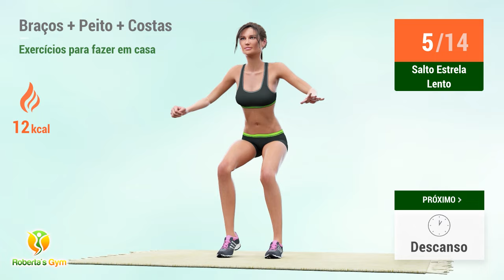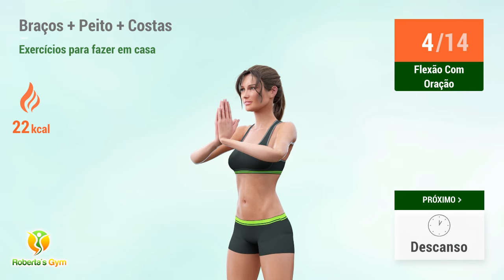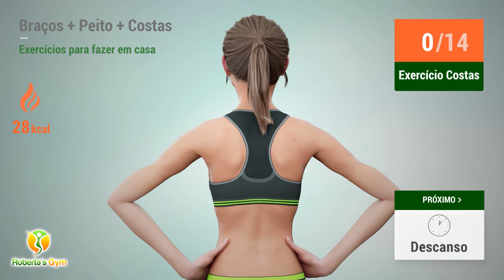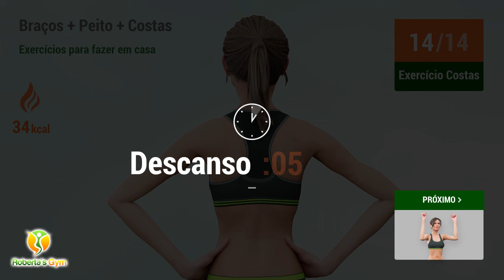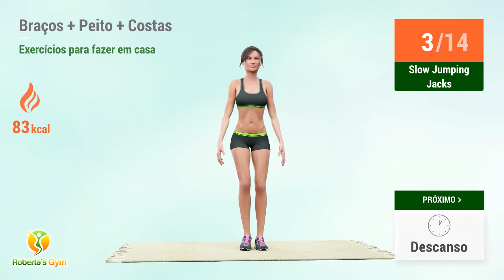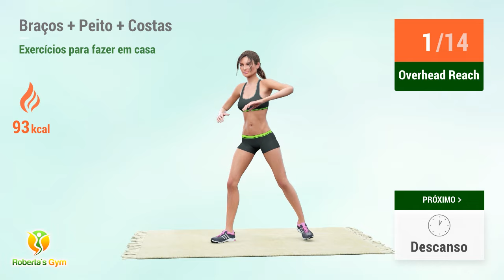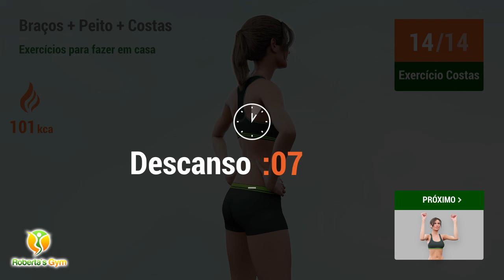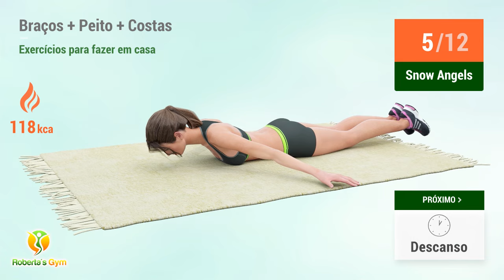TREINO DE 30 MINUTOS PARA BRAÇOS, PEITO E COSTAS MAGROS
Tonifique e fortaleça rapidamente a parte superior do seu corpo com esta rotina 3 em 1 de 30 minutos!

Com estes exercícios específicos você eliminará o excesso de gordura e irá tonificar e fortalecer seus braços, peito e costas ao mesmo tempo. Você conseguirá construir massa muscular magra nestas regiões, deixando a parte superior do seu corpo mais magra e definida. Sinta sua força e resistência aumentarem a cada treino realizado, deixando você cada vez mais próxima de alcançar suas metas.

Combine esta rotina com outras para abdômen e para a parte inferior do corpo e realize uma sessão completa que lhe fará trabalhar o corpo inteiro, se exercitando no conforto de casa e utilizando apenas seu peso corporal como resistência, sem que seja necessário utilizar nenhum equipamento! Vamos treinar!! 💪❤️

TIMECODES:

00:00 Ventral Lunge
00:34 Descanso
00:52 Squat In Out
01:21 Descanso
01:39 Squat Arm Lifts
02:08 Descanso
02:26 Salto Estrela Lento
02:57 Descanso
03:15 Slow Jumping Jacks
03:40 Descanso
03:58 Flexão E Salto
04:24 Descanso
04:42 Flexão Com Oração
05:24 Descanso
05:42 Overhead Reach
06:07 Descanso
06:34 Exercício Costas
07:18 Descanso
07:36 Exercício Crucifixo
08:23 Descanso
08:49 Flexões De Joelhos
09:35 Descanso
09:53 Pike Push Ups
10:32 Descanso
10:50 Snow Angels
11:26 Descanso
11:44 Swimmers
12:09 Descanso
12:27 Swing Backs
13:03 Descanso
13:21 Super Mans
13:57 Descanso
14:23 Ventral Lunge
15:02 Descanso
15:20 Squat In Out
15:52 Descanso
16:10 Squat Arm Lifts
16:39 Descanso
16:57 Salto Estrela Lento
17:28 Descanso
17:46 Slow Jumping Jacks
18:11 Descanso
18:30 Flexão E Salto
18:55 Descanso
19:13 Flexão Com Oração
19:55 Círculos De Braço
20:11 Overhead Reach
20:38 Descanso
21:04 Exercício Costas
21:49 Descanso
22:07 Exercício Crucifixo
22:48 Descanso
23:14 Flexões De Joelhos
23:55 Descanso
24:13 Pike Push Ups
24:47 Descanso
25:06 Snow Angels
25:38 Descanso
25:56 Swimmers
26:18 Descanso
26:36 Swing Backs
27:08 Descanso
27:26 Super Mans
27:58 Descanso
28:16 Postura Do Bebê Feliz